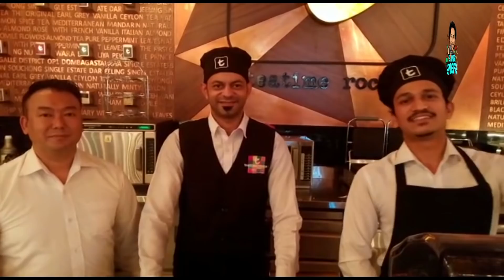PUBLIC PREDICTION on Who will win PSL | VLog | Ramiz Speaks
We asked many people on who do they think will win PSL 3. check out who looks to be the most favorite